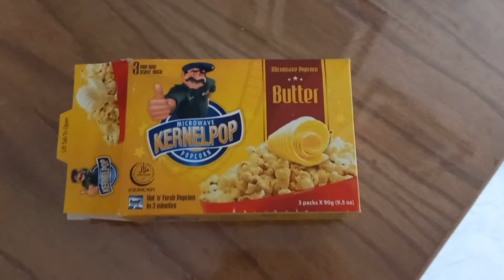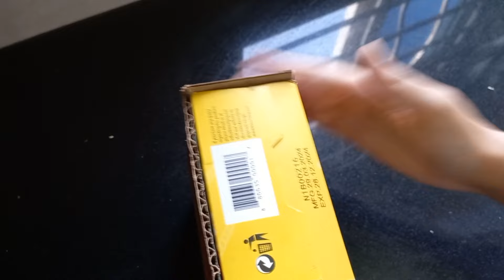Simple And Easy Cardboard Craft Organiser | Charging Holder | Trash To Treasure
Assalamoalikum YouTube Family:
Simple and easy way to make a homemade mobile charging holder.
Any Queries Dm on Instagram👇
  / asimplemoth.  .
Mobile charging holder. Mobile charging holder making at home. Mobile charging holder craft. Mobile charging holder with paper. Mobile charging holder for wall. Mobile charging holder withwaste cardboard box. Mobile charging holder kaise banaen. Mobile charging holder diy. Mobile charging holder making. Mobile charging holder wholesale market. Mobile charging holder .No Cost DIY Organizers from House hold waste  Repurpose Waste Materials at Home | Home Hacks . No Cost & Low Cost Home Organization Ideas|  using waste materials
Reuse waste materials . Simple Home Hacks, Organizers from waste material | Home Organization tips.
8 No Cost & Low Cost Home Organization Ideas|  using waste materials
Reuse waste materials
Simple Home Hacks, Organizers from waste material | Home Organization tips. organizationhacks organizationideas bestoutofwastecraft manacreativecorner eishasalman Simple And Easy Recycled Plastic Bottle Ideas | Scrap Reuse Hacks | Zero Cost Reuse Organizer